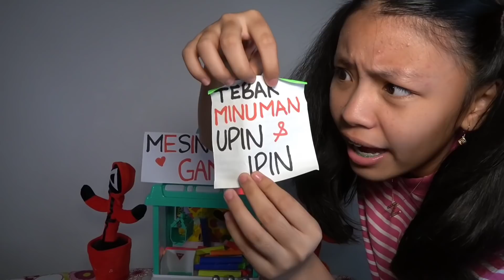MINUMAN SESUAI WARNA KARAKTER UPIN IPIN ! JANGAN SAMPAI SALAH TEBAK!